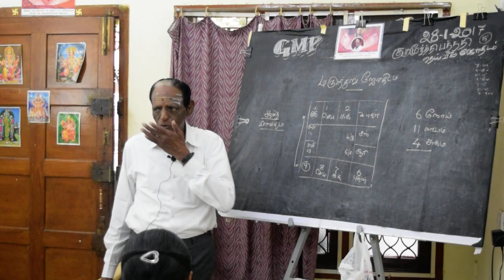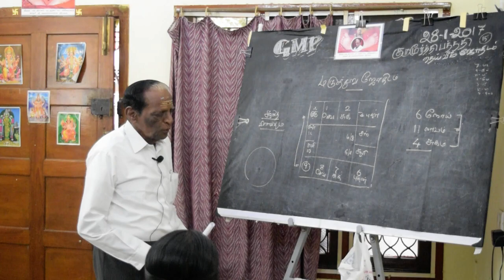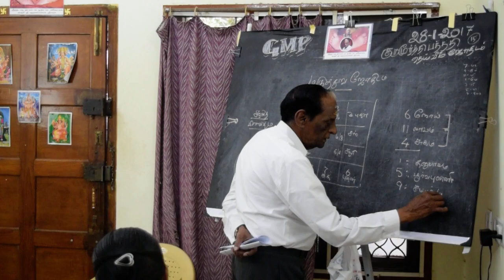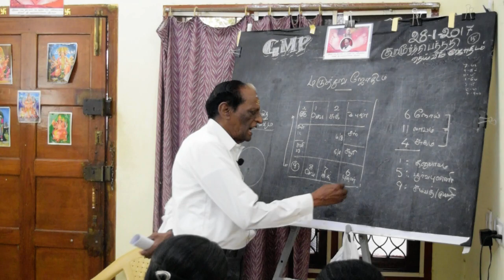மருத்துவ ஜோதிடம் 4 Medical Astrology 4 / GMP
ஏன் ஆறு பதினொன்று நான்காம் வீட்டை பார்க்க வேண்டும் நோயை பற்றி அறிய

மேலும் விவரங்களுக்கு 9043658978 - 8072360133 (ONLINE CLASS)